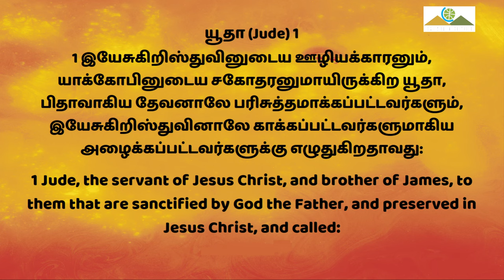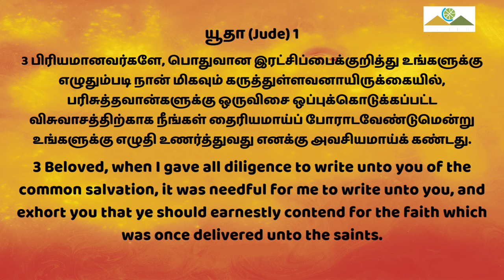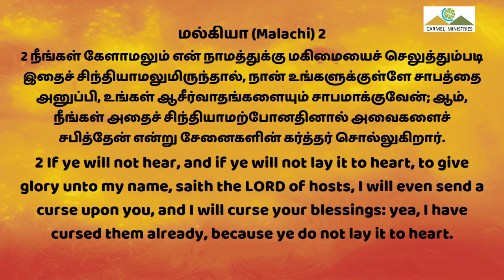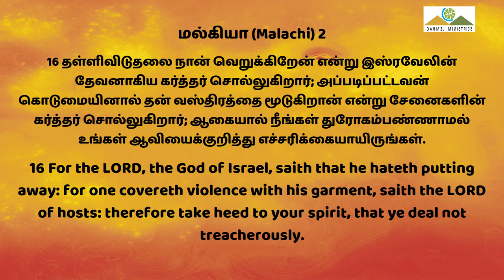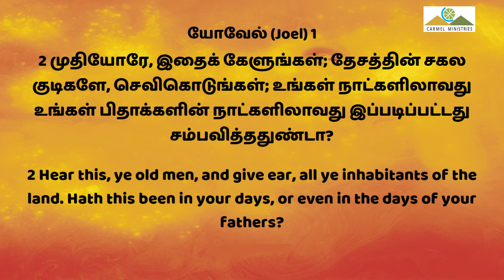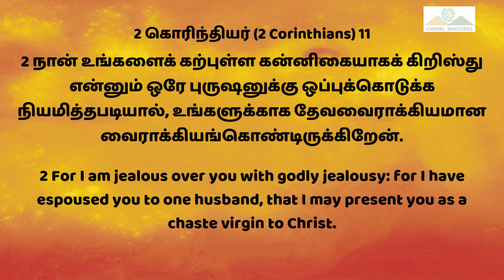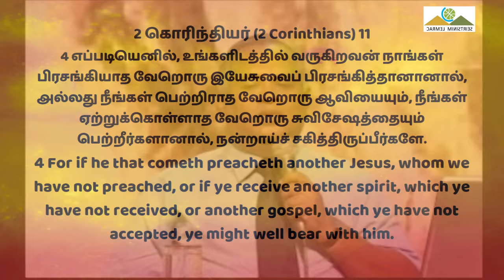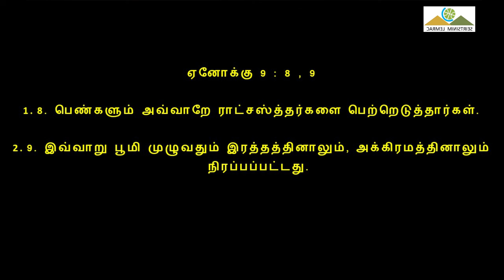கடைசிகால சபையும், நகை அலங்காரமும் P1 | End Time Church.. | Msg | Tam | Pr Robert Simon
End Time Church and the Ornaments P1 | கடைசிகால சபையும், நகை அலங்காரமும் P1 | Kadaisikala Sabaiyum Nagai Alangaramum P1 |

கடைசி கால சபையும் நகை அலங்காரமும் பாகம் 1

யூதா 1 : 1,2,3

 கடைசி காலத்தில் பரிசுத்தவான்கள் போராட வேண்டும்

யூதா காயின், பிலெயாம் என்பவர்களின் உபதேசத்தை குறித்து எச்சரித்து இருக்கிறார்.

மல்கியா 1 : 1,2 & 16

கர்த்தரை கனம் பண்ணாதவன் சபிக்கப்பட்டவன்.

மல்கியா தீர்க்கதரிசி சீர்கேடாக நடக்கிற ஆசாரியர்களை குறித்து தேவன் சொல்லி இருந்த சாபத்தை வெளிப்படுத்தி இருக்கிறார்.

யோவேல் 1 : 1,2

முதியோர்களே பிதாக்களே தேவனுடைய சத்தத்துக்கு செவி கொடுங்கள் என்று யோவேல் சொல்லியிருக்கிறார்.

2 கொரிந்தியர் 1 : 1,2,3 & 4

நாம் ஏற்றுக் கொள்ளாத வேறொரு சுவிசேஷத்தை பிரசங்கித்தாலும் வேறொரு இயேசுவை குறித்து பிரசிங்கத்தாலும் நாம் ஜாக்கிரதையுள்ளவர்களாக இருக்க வேண்டும்

ஆதி அப்போ சிலர்கள் எந்த சத்தியத்திற்காக வைராக்கியம் பாராட்டினார்களோ இப்பொழுது திருச்சபை அந்த சத்தியத்தை ஏற்றுக்கொள்ள மறுத்து வருகிறது.

நகை எப்படி புழக்கத்திற்கு வந்தது என்பதை பார்ப்போம்.

முதல் குறிப்பு: மனிதன் பாவத்தில் விழுவதற்கு முன்பாகவும் பின்பாகவும்.

ஏதேன் தோட்டத்தில் நகை இருந்ததாக வரலாற்றில் கூறப்படவில்லை.

இரண்டாம் குறிப்பு:
நகையின் உடைய தோற்றம்

ஏனோக்கின் புத்தகத்தில்: அத்தியாயம் 8: 1,2  மற்றும் அத்தியாயம் 9: 8,9

அசாவில் என்கிற ஒரு பிசாசு கற்றுக் கொடுத்தது என்று ஏனோக்கு புத்தகத்தில் கொடுக்கப்பட்டது.

இந்த ஏனோக்கு புஸ்தகத்தை நீங்கள் வாசித்து பார்ப்பீர்கள் ஆனால் நகையின் தோற்றத்தை குறித்து ஏனோக்கு புத்தகம் தெளிவாக குறிப்பிடப்பட்டுள்ளது.

ஏனோக்கு புத்தகத்தின் தீர்க்கதரிசனத்தை யூதாவும் பேதுருவும் கோடிட்டு காட்டி இருக்கிறார்கள்.

மூன்றாம் குறிப்பு: நகை அலங்காரமும் புற மத சார்பும்.

கிறிஸ்தவ மதத்தின் எல்லா கேடுகளுக்கும் காரணம் பாபிலோனிய கலாச்சாரம் தான்.

இந்த பாபிலோனிய கலாச்சாரம் அதாவது பாபிலோனிய வழிபாடுகளை குறித்து அலெக்சாண்டர் இஸ் லோப் அவர்கள் To Babylon என்ற புத்தகத்தில் தெளிவாக எழுதி இருக்கிறார்.

பாபிலோனிய வழிபாடு என்றால் என்ன?

வேதத்தில் வேட்டைக்காரன் ஆகிய நிம்ரோத்தை பார்க்கிறோம் அவனுடைய மனைவியின் பெயர் செமிரமீஸ் மரித்துப் போகிறான். அதற்குப் பின்பு அவனுடைய மனைவிக்கு ஒரு குழந்தை பிறக்கிறது அந்த குழந்தையின் பெயர் பாகால் மற்றும் தம்முஸ் என்று அழைக்கப்படுகிறது. இந்த செமிரமீஸ் ஜனங்களிடத்தில்  தன்னுடைய கணவனாகிய நிம்ரோத் தேவனாக மாறி என்னுடைய வயிற்றில் குழந்தையாக வளர்கிறார் என்று நம்ப பண்ணுகிறாள். குடும்பம் திருக்குடும்பம் என்று அழைக்கப்படுகிறது.
 இருந்த மதத்தில் இருந்து தான் பாபிலோனிய வழிபாடு ஆரம்பித்தது.

இன்று பிற மதத்தினர் வழிபடுகிற மாதா சிலை செமிரம்மிஸ் மற்றும் அவள் கையில் இருக்கும் குழந்தை தம்மூசும் ஆகும் ஆனால் இதை இயேசுவின் தாய் மரியாள் குழந்தையை இயேசு என்று நம்மை நம்ப பண்ணி விட்டார்கள்.

நகைகளை சிலைக்கு முன்பாக வைத்து பூஜை செய்வார்கள் அதன் சக்தி நகையில்  ஏற்றப்படுகிறது.

ஊழியர்கள் பொருளாசையில் பழகி விட்டதால் தங்களை நீதிமான்களைப் போல காண்பிக்கிறார்கள் அப்பொழுதுதான் பொருள் சேர்க்க முடியும் என்று அவர்கள் நம்புகிறார்கள்.

யாத்திராகமம் 11: 2 மற்றும் 12 35,36

ஏன் ஆண்டவர் இஸ்ரவேல் ஜனங்களை கொள்ளையிட சொன்னார்.
எகிப்திருக்கு தேவன் அனுமதித்த பத்துவாதைகளும் அவர்களுடைய பத்து தெய்வங்கள் தான்.

செய்தியின் தொடக்கத்தை அடுத்த பாகத்தில் பார்ப்போம்.

ஆமென்

Can a Christian Wear Jewels ?
What Bible says about wearing Jewels ?
Should a Christian wear Jewelry ?
Should a Christian get piercings ?
What Does Bible Says about Jewelry?
Can a Christian Women wear Jewelry?
கிறிஸ்தவத்தில் பெண்கள் நகை அணியலாமா ?
Can Women wear Jewelry in Christianity ?
Is Wearing earrings a sin, why?

Message Title / தேவ செய்தி தலைப்பு: End Time Church and the Ornaments P1 | கடைசிகால சபையும், நகை அலங்காரமும் P1 | Kadaisikala Sabaiyum Nagai Alangaramum P1 |

Message Year / தேவ செய்தி வருடம் : 2004

End Time Church and the Ornaments P1 | கடைசிகால சபையும், நகை அலங்காரமும் P1 | Kadaisikala Sabaiyum Nagai Alangaramum P1 | தமிழ் தேவ செய்தி | முனைவர் இராபர்ட் சைமன் | கர்மேல் ஊழியங்கள் | Tamil Message | Pr. Robert Simon | Carmel Ministries

Our Address:
Carmel Christian Assembly
103, Brickkiln Road,